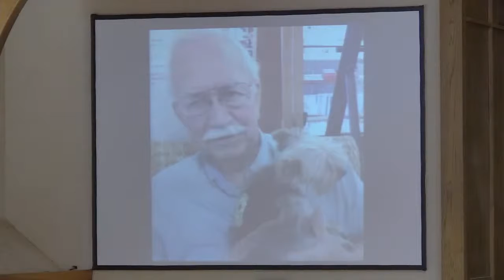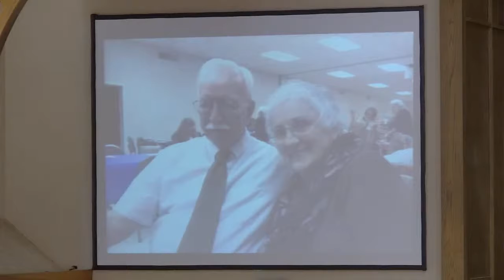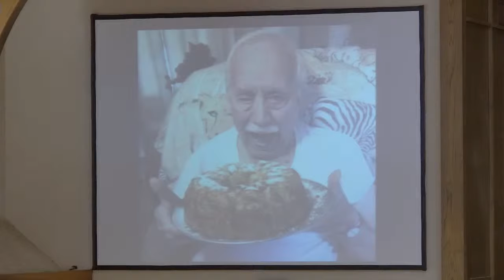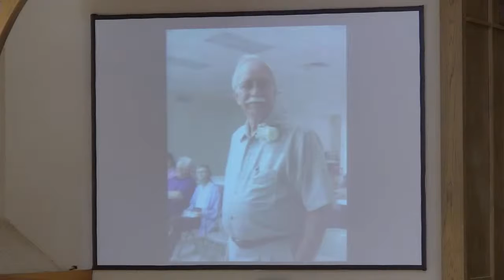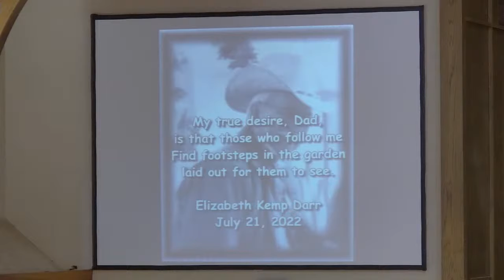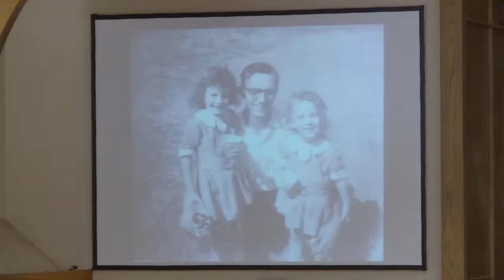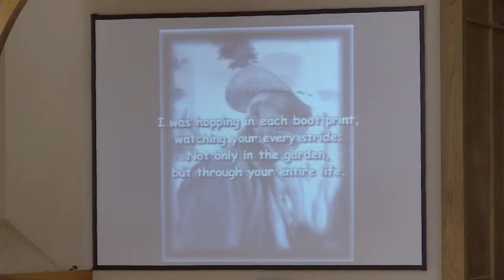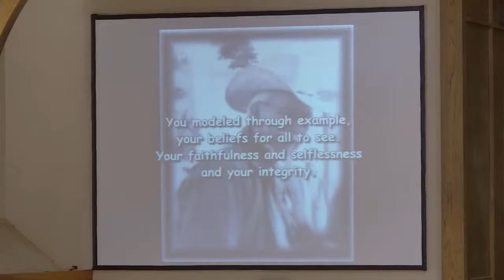7.31.2022 Kelly Kemp Memorial Service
The memorial service for long-time member and deacon, Kelly Kemp.